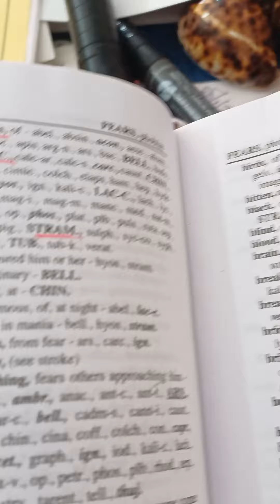সিলেকশন--CALCAREA OSTREARUM.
This is only for informative & Educational Video.